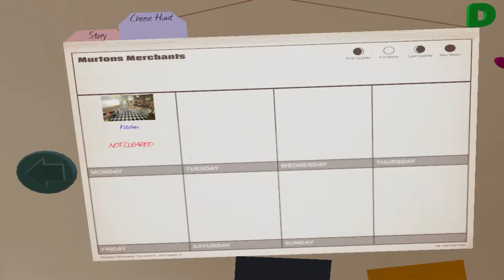I Am Bread - CHEESE HUNT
Enough with that soft bread, for now, its time to be a crisp bread thingamabob and find CHEESE!